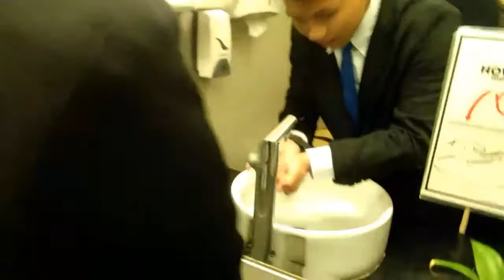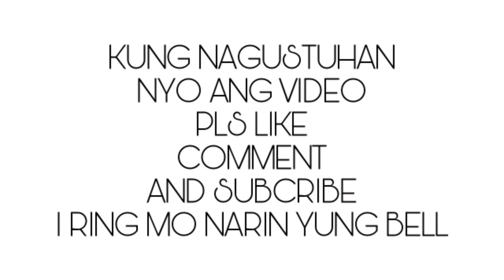COMPLETERS NIGHT | TCNHS | 013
Whoooooo bagong bidyo mga bossssssssss hahahaha masisilayan nyo sa bidyong eto kung saan. basta panoorin nyo nalang haha

Gusto mong makipag kaibigan?

Hanggang sa susunod🤘